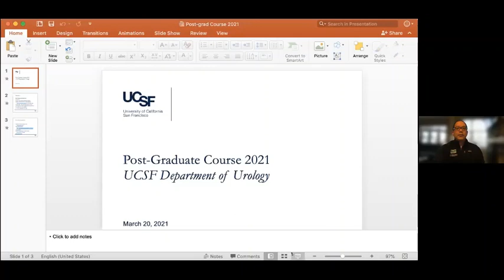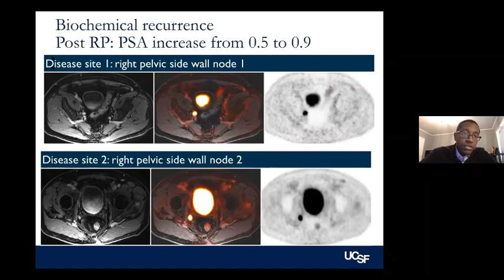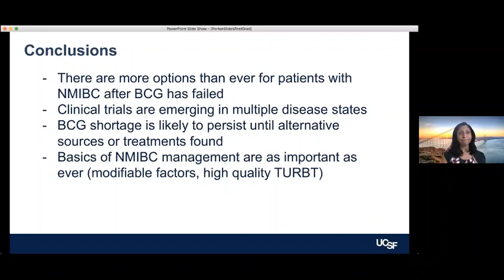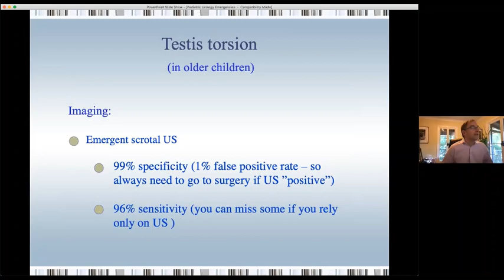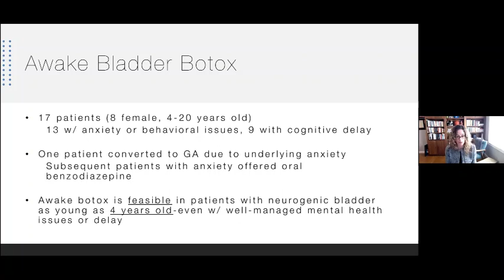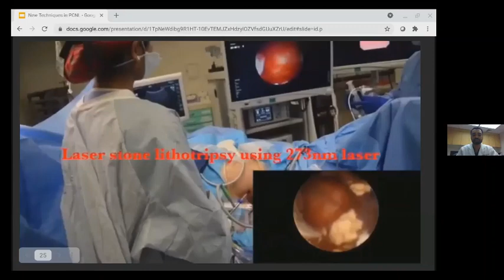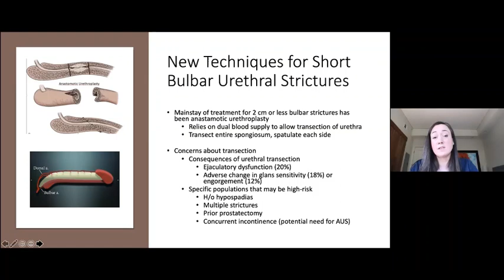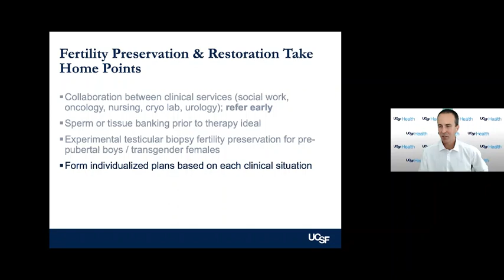3.20.2021 UCSF Urology Postgraduate Course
Urology Postgraduate Course

0:00 Welcome Remarks - Maxwell V. Meng, MD
3:53 Small Renal Mass Surveillance - Anobel Y. Odisho, MD, MPH
24:32 Prostate Cancer (Genomics, PSMA PET Scan) - Samuel L. Washington III, MD, MAS
46:12 NMIBC (include hematuria) - Sima P. Porten MD, MPH
1:17:40 What’s New in Robotic Oncology Surgery? - Raj S. Pruthi, MD, MHA, FACS
1:44:14 Pediatric Urologic Emergencies - Michael J. DiSandro, MD
2:15:56 What’s Hot and What’s Not in Pediatric Urology? - Hillary L. Copp, MD, MS
2:35:48 Robotics and Minimally Invasive Surgery - Laurence S. Baskin, MD
2:57:49 New Techniques for Percutaneous Stone Surgery - David B. Bayne MD, MPH
3:13:55 Female Pelvic Reconstruction - Michelle E. Van Kuiken, MD
3:31:45 What’s New in Male Reconstruction? - Lindsay A. Hampson, MD, MAS
4:00:05 Fertility Preservation and Restoration for Children, Adolescents, and Young Adults - James F. Smith, MD, MS